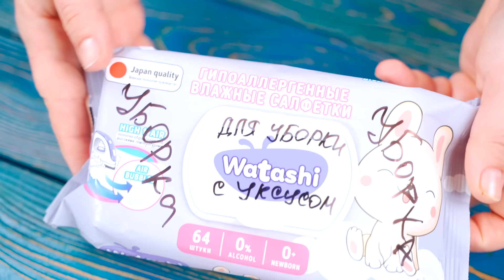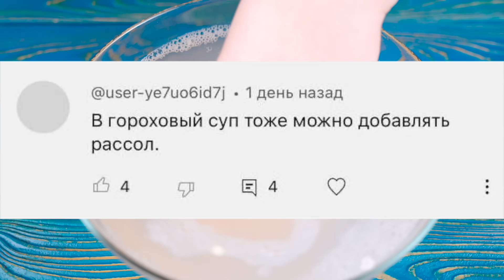Жизнь научила! Советы и хитрости умных женщин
Закажите бесплатную дебетовую Альфа-Карту. Переводы без комиссии в любой банк, любым способом и кэшбэк до 100% за покупки каждый месяц.

Реклама. Рекламодатель АО "АЛЬФА-БАНК", ген. лицензия ЦБ РФ №1326 от 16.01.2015 г. ИНН 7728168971 erid: 2VtzqvvSfTF